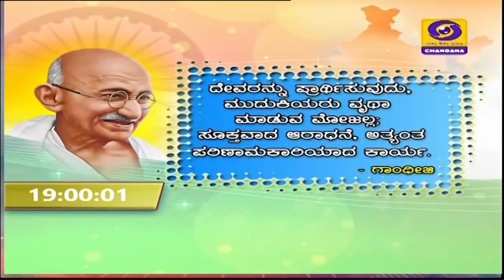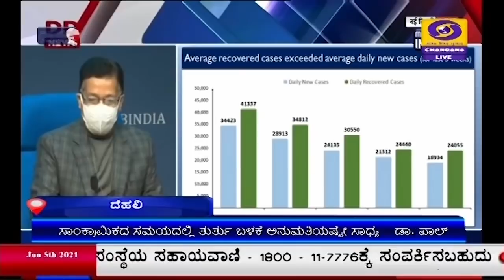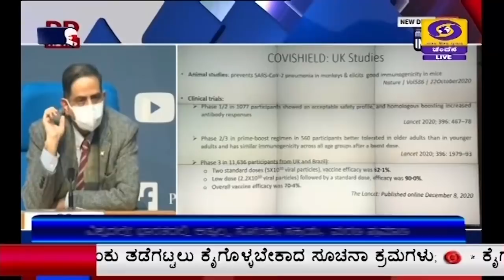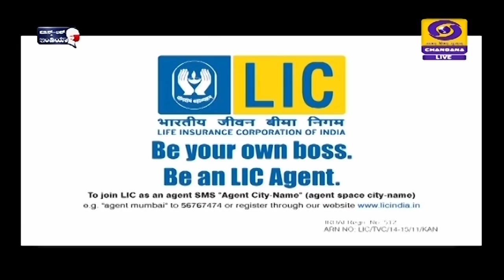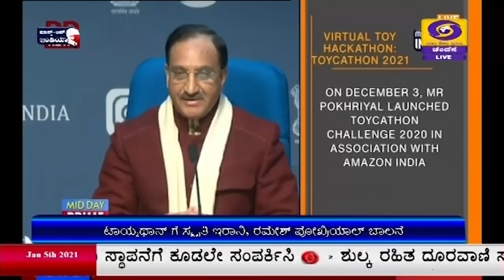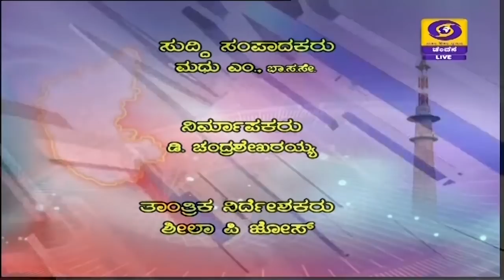DD CHANDANA NEWS.5.1.2021.7PM